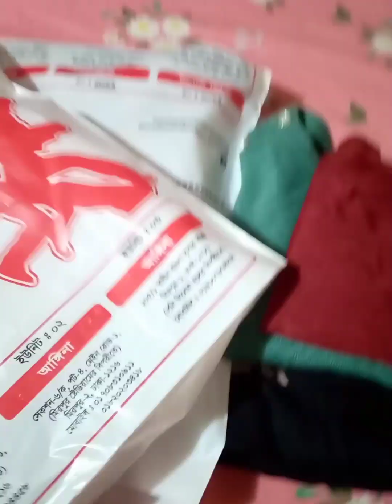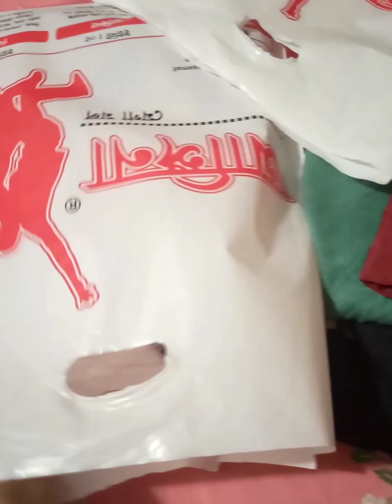কি কি করলাম সারাদিন